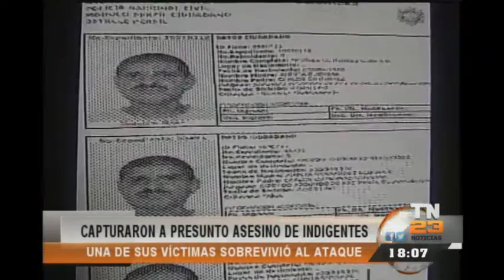Capturaron a presunto asesino de indigentes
La Policía Nacional Civil capturó en flagrancia al presunto agresor de indigentes en la zona 1, que golpeaba a una mujer con problemas mentales. Una de sus víctimas sobrevivió al ataque.